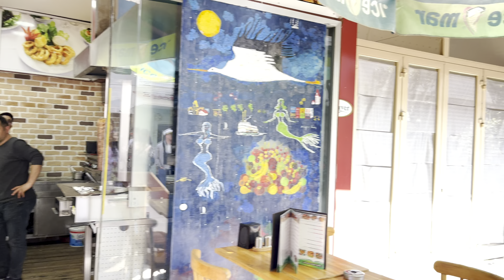ISTANBUL TURKEY 2023 | PRINCES ISLANDS (BUYUKADA) & HEYBELIADA ISLANDS - WALKING TOUR 4K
Immerse yourself in the breathtaking views and lush greenery of these islands, as I guide you through the charming streets, quaint shops, and stunning landmarks - all in stunning 4K resolution.

As we explore the islands, you'll feel a sense of calm and tranquility wash over you - a welcome break from the hustle and bustle of city life. You'll witness the stunning architecture of the historic homes, stroll through the charming streets lined with colorful flowers, and indulge in delicious local cuisine at one of the many restaurants and cafes.

So come along with me on this unforgettable journey of discovery through the Princes Islands of Istanbul.

TURKEY | ISTANBUL
📆 may 2023
🌝 clean Air
🎥 Video Timeline:
00:00 INTRO
00:24 PRINCES ISLANDS (BUYUKADA)
26:05 HEYBELIADA ISLANDS
👇SUGGESTED VIDEOS 👀

RECORDING IN 4K UHD 60 FPS
BY DJI POCKET 2 CREATOR COMBO 3 AXIS

WALKING TOUR WITH ARAZ
WALKING TOUR
WALKING TOUR 4k
WALKING TOURS
PROWALK TOURS
WALK WITH ME
WALKING ISTANBUL STREETS
VIRTUAL WALKING TOUR
 THERMOPOLIS WY
LIVINGSTON MT
HOT SPRINGS STATE PARK
VIENNA WALKING TOUR
LONDON WALK
TRAVEL
TRIP